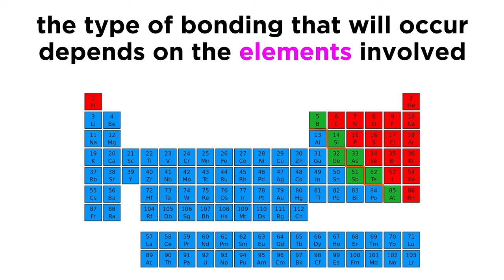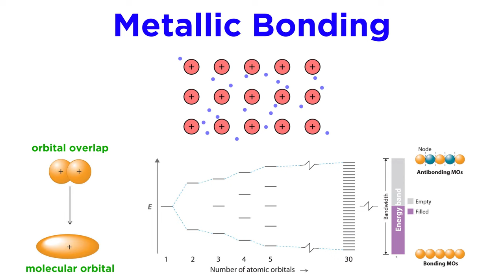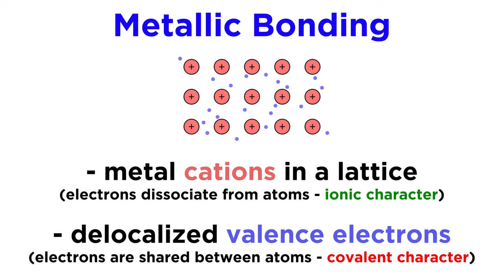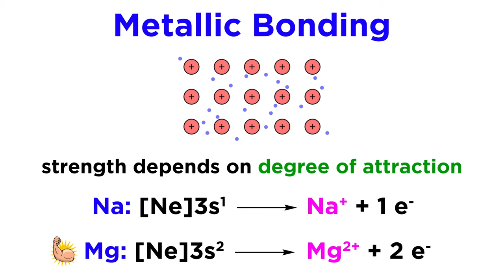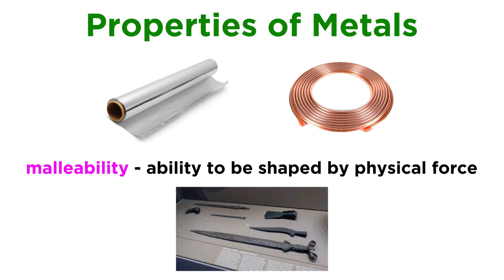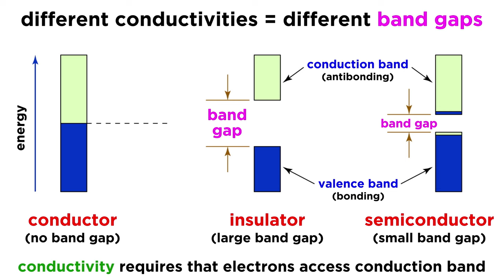Metallic Bonds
We've learned about ionic and covalent bonds, so we understand the interactions that will occur between a metal and a nonmetal, or between two nonmetals. But what about two metals? Metallic bonding! This ends up being sort of like ionic bonds and sort of like covalent bonds. These will be very important to understand if we want to discuss the behavior of metals, so let's get a closer look at these now.